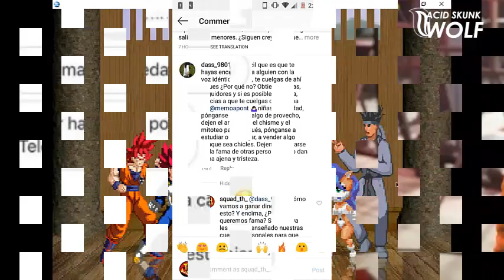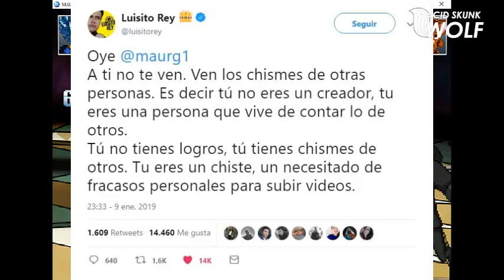Memo Aponte sale con Menores | Luisito Rey HUMILLA a Maurg1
El primer "Tubazo del Zorrillo" del año
Memo Aponte envuelto en una polémica, y Luisito Rey tuvó un pique con el chismoso de Youtube.

Donaciones en Bitcoin: 182maBgkz12bz2hnSthJxJaGmwWUH6tySe

Canciones:
Elektronomia - Spirit